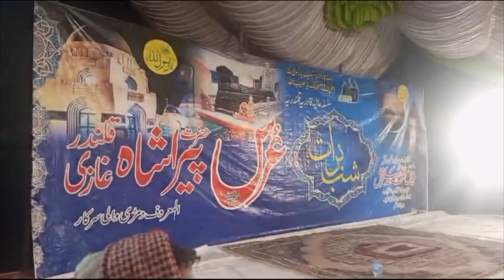Annual URS Mubarak 2024 | Khari Sharif Darbar | Part 1 | Kamran Shahzad Kashmiri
‎اگر آپ کو و یڈیو اچھی لگے تو لائک شیئر اور سبسکرائب کر دیں شکریہ